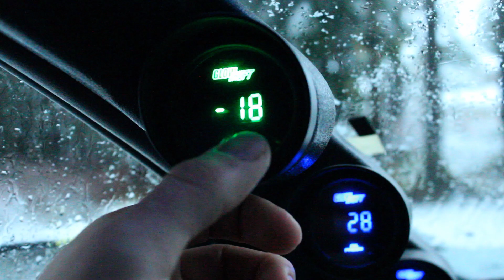95 mitsubishi eclipse gsx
looking for good music thats not copy right let me know what you got